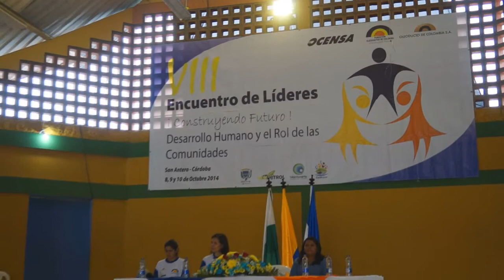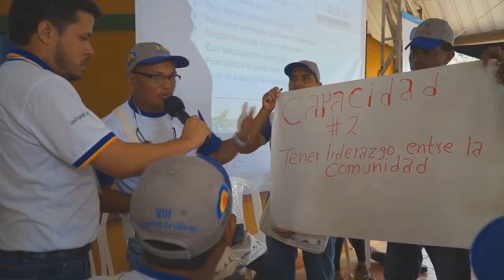VIII ENCUENTRO DE LÍDERES CONSTRUYENDO FUTURO